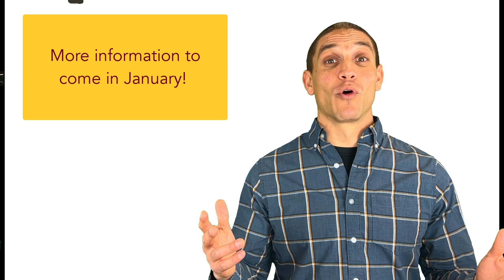[SOIL 2125] Spring 2024 Welcome Video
Welcome to SOIL 2125 (Basic Soil Science) for Spring 2023.